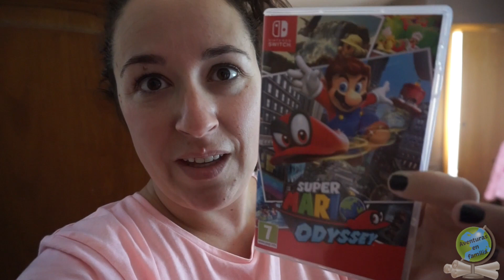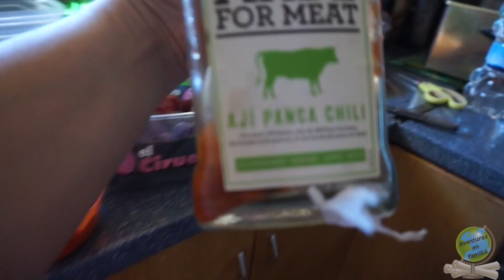DE DOMINGO DOMINGUETE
ABREME

VLOG 29/10/2017

Nuevos vlogs de nuestra vida cotidiana

MI FACEBOOK DE YOUNIQUE

Síguenos! ;)

Canal del Jordi